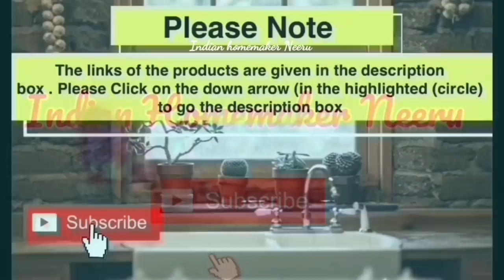Amazon Very Useful kitchen organizer/pantry organizer/decor/tools/appliances/kitchen & home items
All the products shown here are easily available at amazon , flipcart n even in other sites n local markets Link of some  similar products at Amazon here 👇👇

Inflated sofa mattress

Microfibre long stick duster

Strip sensor light

No touch dustbin

TV top stand

Cabinet hanger

Shoe rack covered

Auto magnetic coffee mug

Tower containers

Kitchen cereal containers

Closet partition

Feet scrub slipper